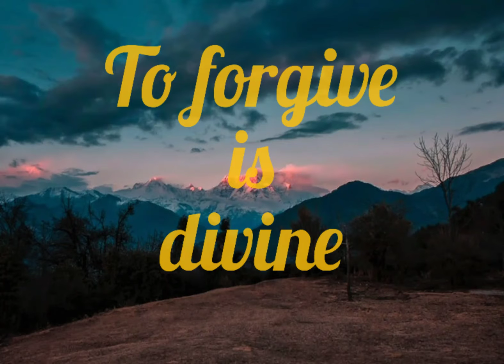Meditation Lover-Meditation goes to Medicate,meditation,guided meditation,5 minutes meditation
Meditation Lover-Meditation goes to MedicateMeditation Lover-Meditation goes to MedicateMeditation Lover-Meditation goes to MedicateMeditation Lover-Meditation goes to MedicateMeditation Lover-Meditation goes to MedicateMeditation Lover-Meditation goes to MedicateA drowing man will catch at a straw. Around worryed the worl-Men are unhappy and run to meet peace-But peace isnot reach the men.Its one way only meditation